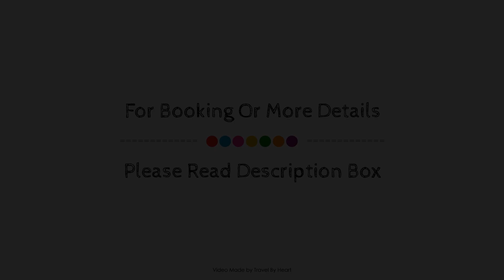Pension Fonda Vilalta, Ribes de Freser, Spain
About Property:
Set in a prime location of Ribes de Freser, Pensión Fonda Vilalta puts everything the city has to offer just outside your doorstep. Featuring a complete list of amenities, guests will find their stay at the property a comfortable one. 24-hour front desk, restaurant, tours, shuttle service are just some of the facilities on offer. Guestrooms are fitted with all the amenities you need for a good night's sleep. In some of the rooms, guests can find heating, balcony/terrace, shared bathroom. To enhance guests' stay, the hotel offers recreational facilities such as games room. Friendly staff, great facilities and close proximity to all that Ribes de Freser has to offer are three great reasons you should stay at Pensión Fonda Vilalta.
Searching For
1. Pension Fonda Vilalta - Ribes de Freser
2. Pension Fonda Vilalta - Ribes de Freser Virtual Tour
3. Pension Fonda Vilalta - Ribes de Freser Rooms
4. Pension Fonda Vilalta - Ribes de Freser Amenities
5. Pension Fonda Vilalta - Ribes de Freser Videos
6. Pension Fonda Vilalta - Ribes de Freser Offers
7. Pension Fonda Vilalta - Ribes de Freser Deals
Audio Credit:
Track Title: Subway Dreams
Artist: Dan Henig